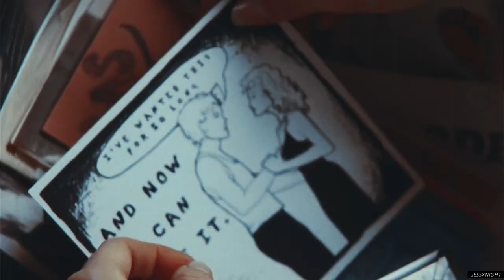Lucas & Peyton | Try Again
PLEASE WATCH IN HD (1080p) + 🎧 and/or CC for better experience :)

"It has always been Lucas and Peyton. You guys are meant to be together. It's the way it's supposed to be."

I've watched 6 seasons of One Tree Hill in less than 3 weeks. That is how addicted I got to it.

I fell in love with these two pretty fast (although I'll admit that I really enjoyed Brucas in s2/s3) but Leyton is just SOMETHING ELSE!!! I mean, I had no idea what I was missing out on - I can't remember the last time I fell for a ship and a show so hard and so fast. Not to sound dramatic (lol I probably already do), but I have always felt like something was missing in my life and now I know that one of those things was definitely OTH.

I finished watching s6 yesterday and I've started this project last week, so some parts were already done. But I felt so inspired that I actually stayed up all night (well not all night but until 4am) and managed to finish it.

Now I'm excited to finally catch up on Leyton edits I've been saving for some time (I was trying to avoid spoilers) - I had to create a separate OTH "to watch later" playlist asdfghj. Also, you can expect more OTH videos from me in the future (once I finish watching the whole show). I absolutely cannot wait to edit some other couples, friendships and show in general!

- Kasia x

▪️ song: at the end of the video
▪️ couple: lucas & peyton (one tree hill)
▪️ coloring: XxxXDream
▪️ program: sony vegas pro 17